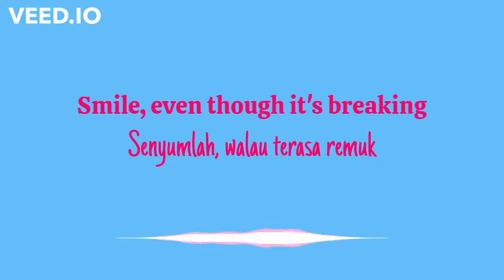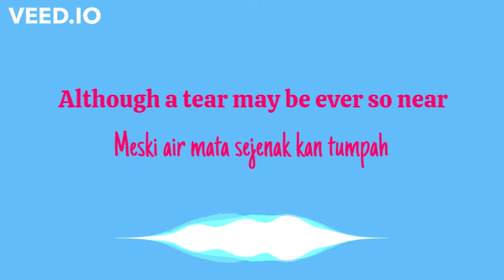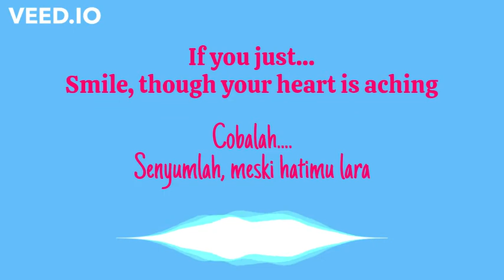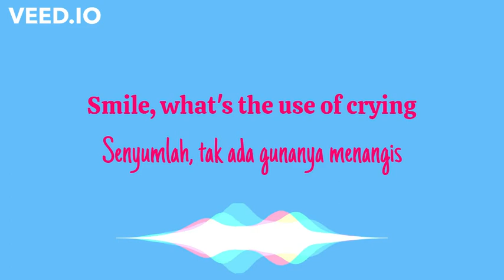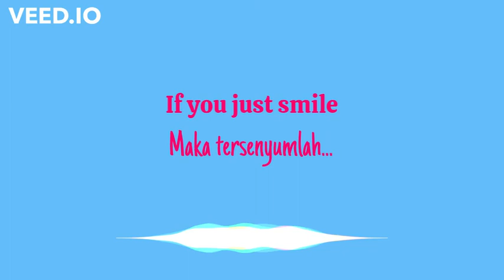Smile - Michael Jackson (Lirik)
Tetap semangat !!